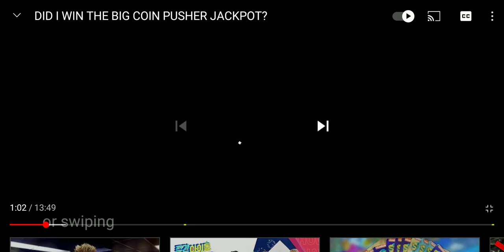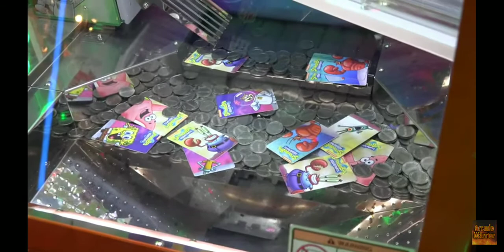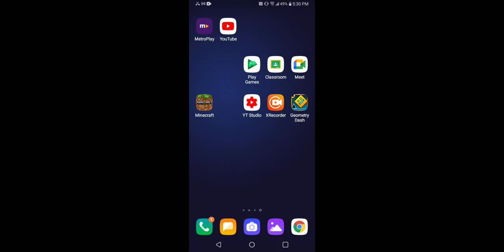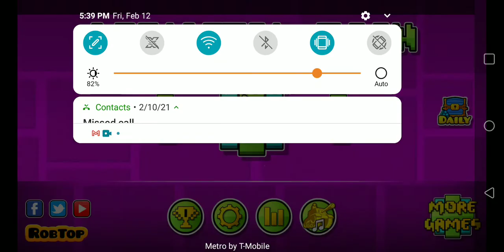Playing SpongeBob SquarePants Coin Pusher